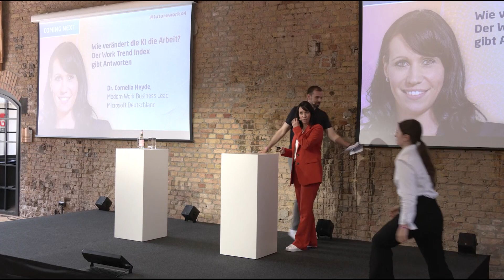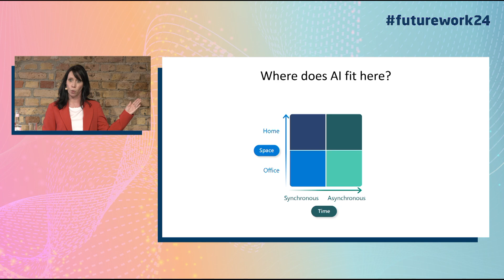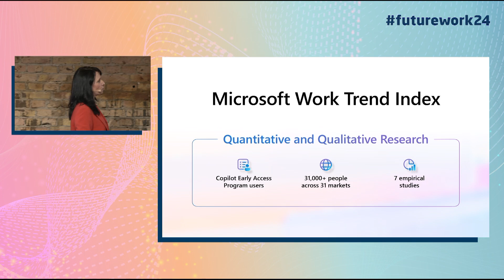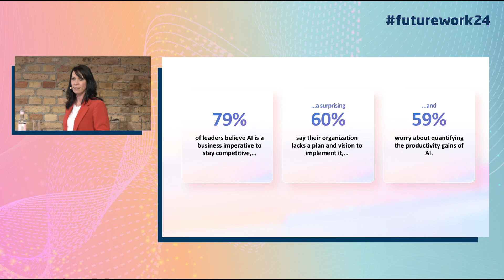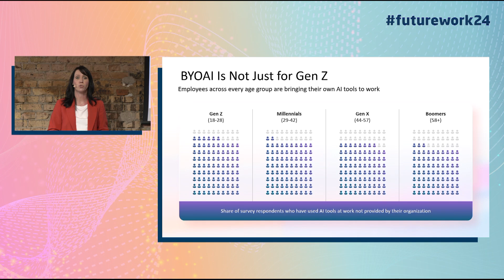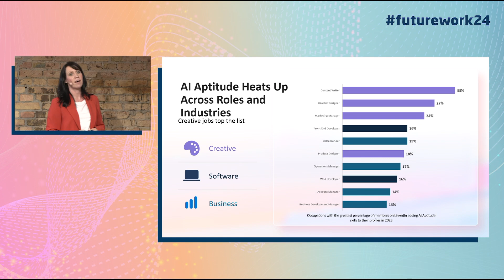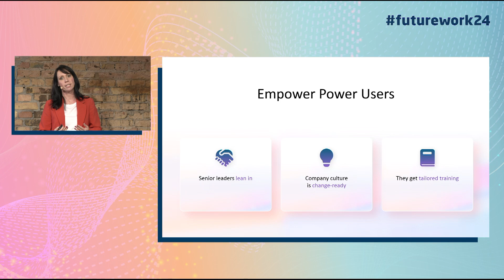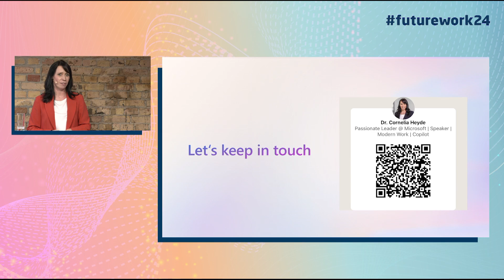futurework24 - Wie verändert die KI die Arbeit? Der Work Trend Index gibt Antworten